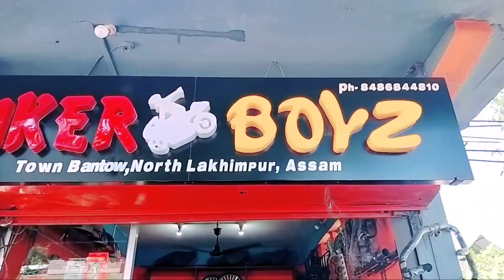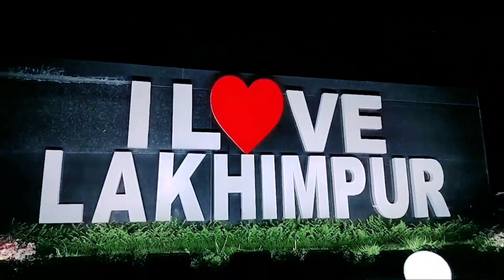আজি বাইক খন কোনেও চিনি নোপোৱা কৰি পেলালো 🥺|| লীলাবাৰী বিমানবন্দৰটো ওচৰত কিন্তু কি দেখিলোঁ ৱাহ 🤗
আজি বাইক খন কোনেও চিনি নোপোৱা কৰি পেলালো 🥺|| লীলাবাৰী বিমানবন্দৰটো উচিত কিন্তু কি দেখিলোঁ ৱাহ 🤗

মোৰ Instagram: Rx ayat ahidul
mur fb page: lakhimpur roaster boy

please saport koriba 🙏